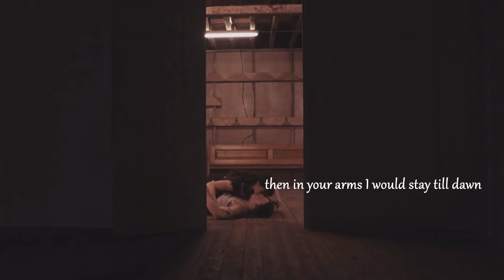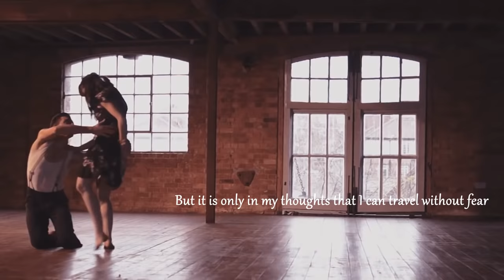Cesária Évora, Goran Bregović - Tango of the Soul: Ausencia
Cesária Évora is singing the magnificent tango of the soul «Ausencia»
Album: Underground

Credits:
● Carmine De Amicis, Harriet Waghorn, Nacho Garoz: Edifice dance theatre
● Dorothy Saykaly, director: Duncan McDowall

Ausencia, ausencia

Si asa um tivesse
pa voa na esse distancia
Si um gazela um fosse
pa corrê sem nem um cansera

Anton ja na bo seio
um tava ba manchê
e nunca mas ausencia
ta ser nôs lema

Ma sô na pensamento
um ta viajà sem medo
nha liberdade um tê'l
e sô na nha sonho

Na nha sonho miéforte
um tem bô proteçäo
um tem sô bô carinho
e bô sorriso

Ai solidäo tô'me
sima sol sozim na céu
sô ta brilhà ma ta cegà
Na sê claräo
sem sabe pa onde lumia
pa ondê bai
Ai solidäo é um sina

Translation of lyrics in English
If only I had wings to fly over this distance
If only I were a gazelle to run without any tiredness
then, in your arms I would stay till dawn
and never again this absence would be our reality.

But it is only in my thoughts that I can travel without fear
and my liberty, I have it, only in my dreams.

In my dreams I am strong
I have your protection
I have your affection and your smile.

Oh loneliness
up in the sky, the sun is alone
not only will it shine, but will also blind with its glare
without knowing where to shine at
neither where to go to.

Oh loneliness is a destiny.